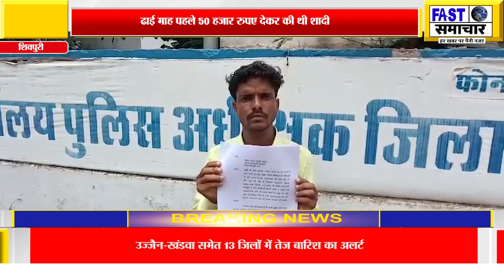पति को चकमा देकर पत्नी प्रेमी संग फरार,ढाई माह पहले 50 हजार रुपए देकर की थी शादी